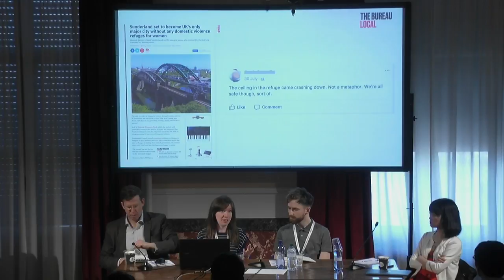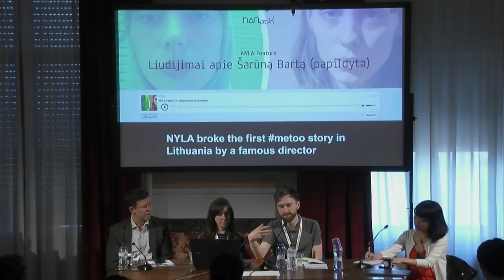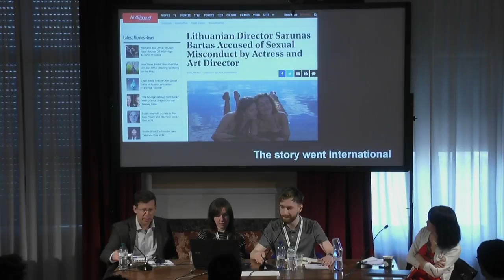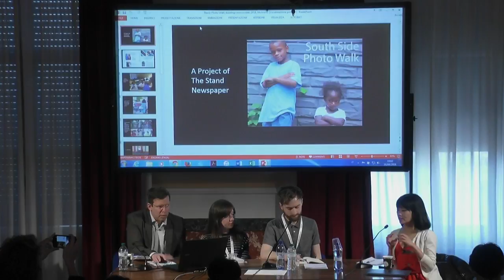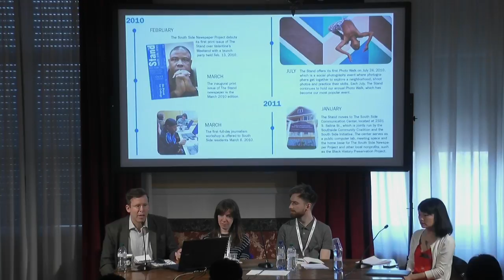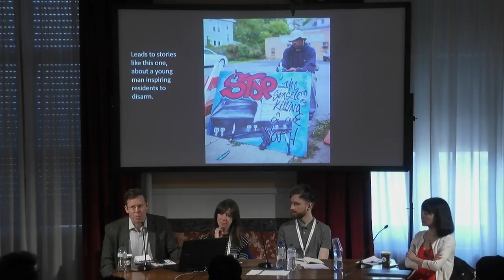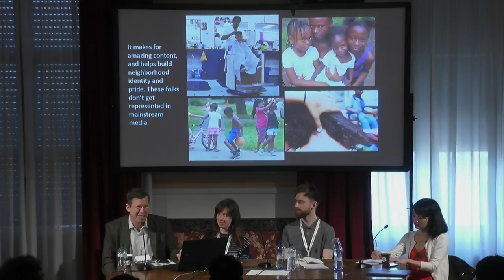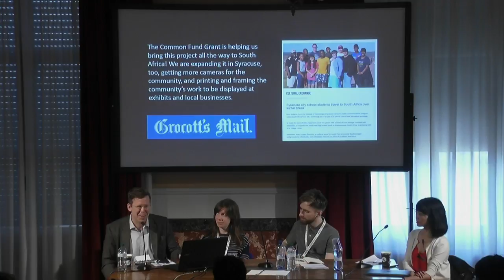Building communities through in-real-life engaged journalism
Newsroom across the globe are recognizing the importance of in-real-life engagement to bring communities together. Here are three projects challenging our increasing reliance on social media by hosting face-to-face events and community projects. Nanook's “NYLA Live” is a series of live debates that aims to understand cultural and social forces that shape our world. The purpose of these events is to focus on community issues and invite the public from different social backgrounds and political views to discuss their ideas face to face, instead of going to angry Facebook comments. The Bureau of Investigative Journalism’s “No Refuge Tour” will take audiences across the UK behind the scenes of the Bureau Local’s domestic violence work, with the help of a one-woman comedy show created by one of our collaborators during the course of the investigation. The Refuge Woman will be shown to small local theatres in eight locations across England: Leeds, Carlisle, Lancaster, Norwich, Bristol, Birmingham, Sunderland and London. South Side Newspaper Project's “South Side Photo Walk” aims to document the residents who live in Syracuse's South Side -- an urban community largely ignored by the mainstream media, comprised mostly of African-American residents living largely at or below the poverty line. With this intention, the South Side Newspaper Project offers a photo training by professional photographers followed by a walk through the neighborhood to document a typical Saturday. This session is a part of the Finding Common Ground initiative that aims to achieve cross-border collaboration with engagement practitioners in the media by supporting projects that get people to look up from their devices, meet people with different opinions, listen, and engage in meaningful and civil dialogue across silos and polarized positions. Moderator: Jennifer Choi Panelists: Greg Munno, South Side Newspaper Project’s South Side Photo Walk Karolis Vysniauskas, Nanook’s NYLA Live Maeve McClenaghan, The Bureau of Investigative Journalism’s No Refuge Tour Organised in association with the Agora Journalism Center, the gathering place for innovation in communication and civic engagement, at University of Oregon’s School of Journalism & Communication. Finding Common Ground is made possible through generous grants from Robert Bosch Stiftung and News Integrity Initiative.
Con: Jennifer Choi (News Integrity Initiative CUNY ), Maeve McClenaghan (Bureau of Investigative Journalism), Greg Munno (Newhouse School Syracuse University), Karolis Vysniauskas (Nanook Multimedia), Karolis Vysniauskas